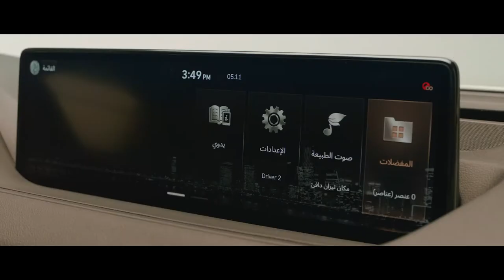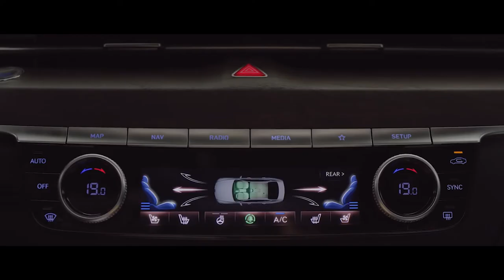Discovering the Genius of the Genesis G80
Client: Hyundai Motor Group
Production: Joyfilms
Post-production: JJ agency